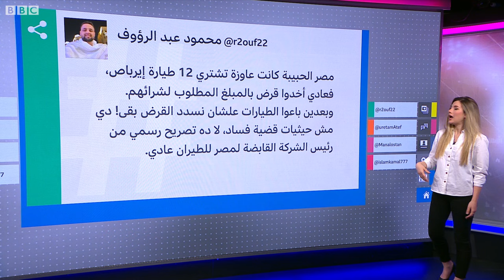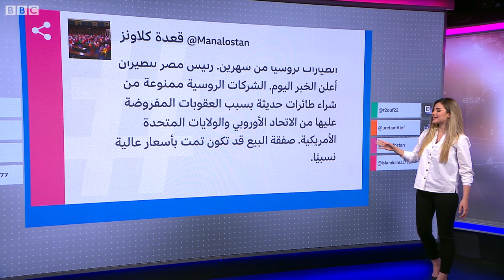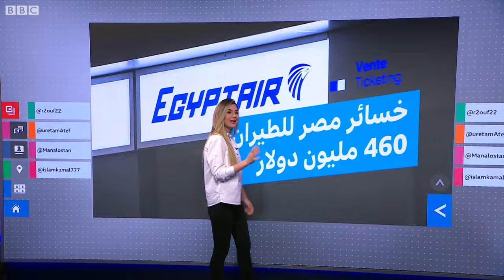مصر للطيران تبيع 12 طائرة "لعدم ملاءمتها للظروف المناخية" المصرية وسط اتهامات بإهدار المال العام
أثار إعلان رئيس شركة مصر للطيران عن بيع 12 طائرة حديثة "لعدم ملائمتها للظروف المناخية" جدلا واسعا على مواقع التواصل. وطالب نائبان في البرلمان بالكشف عن أسباب بيع الطائرات التي تم شراؤها من خلال قرض، وسط اتهامات بإهدار المال العام. وأثارت القضية سخرية واسعة على مواقع التواصل